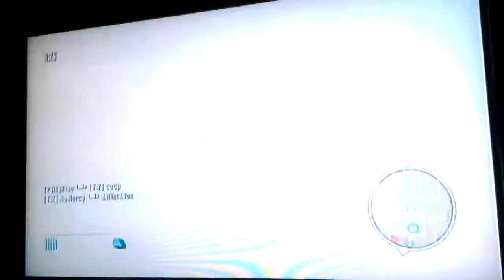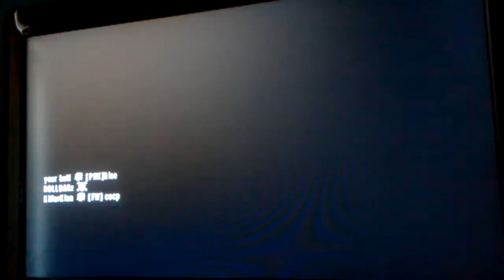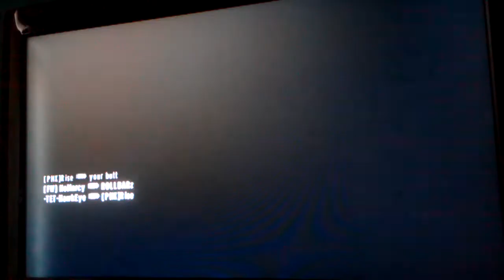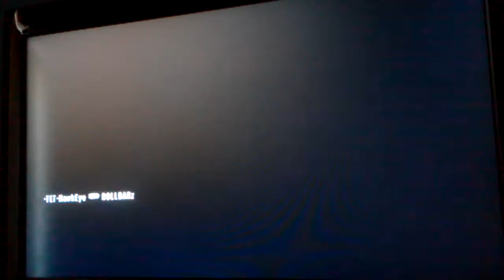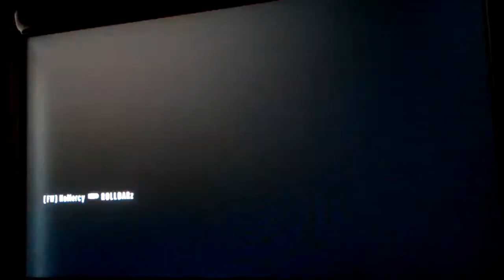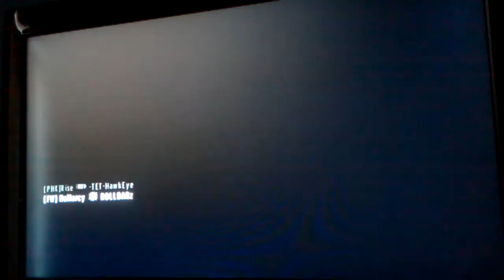Toobing is easy. Doing heroes with[PHX]Rise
We faced to FW clan members too.It was kinda of a good game for me my snaps jst wasent snapping on my enemys do too a little bit of lag but I did manage to get some toobs.